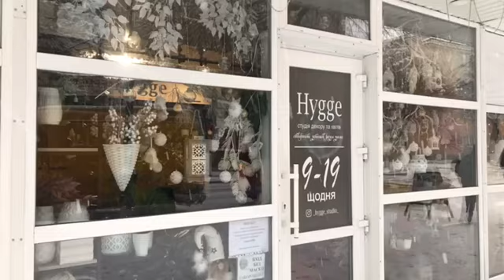Зимой 2021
лес зима снег Ровенская обл